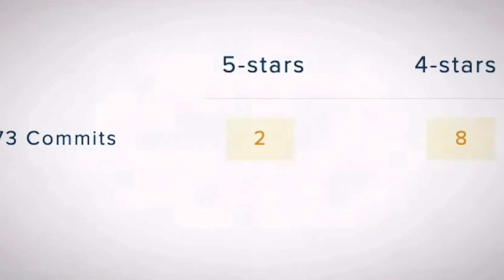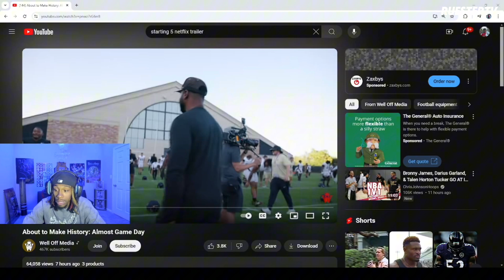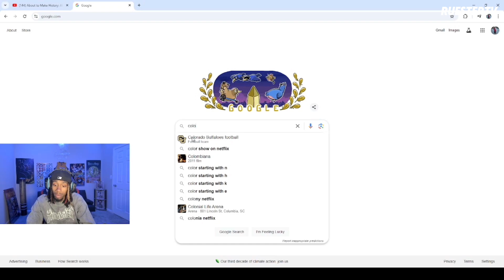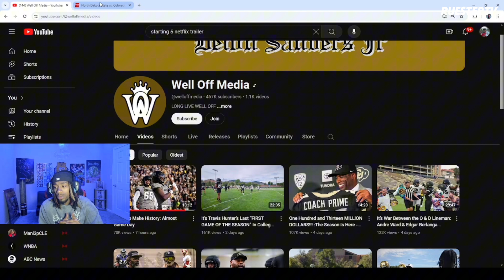Will Shedeur Endure This Season!? COLORADO GAME DAY